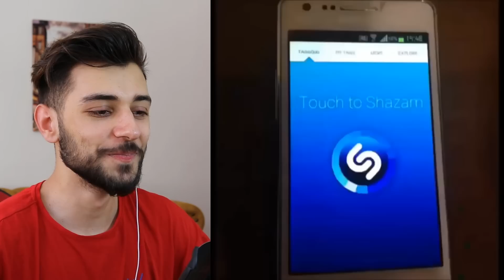EN ZOR GÜLMEME CHALLENGE !! (En Komik Vine Videoları)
Ben Emre Özdemir , Bugün EN ZOR GÜLMEME CHALLENGE !! (Aykut Elmas Vine) Videom ile karşınızdayım. güzel ve eğlenceli ve komik bir video oldu iyi seyirler.

Merhaba Ben Emre Özdemir , Youtube Türkiye benim en büyük tutkum, bur da dev gibi bir EÖ ailesi için her gün yeni video yüklüyorum. Kanalımda oyun gaming , eğlence , challenge , komedi , şaka , şarkı , vlog , montaj , tepki ve benzeri bir sürü video paylaşıyorum. Bunları yaparken çok eğleniyorum ve bir çok komik anlar eğlenceli anlar yaşıyorum.